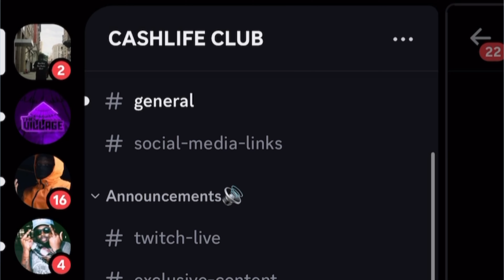The Lil’ Flip “On The Radar” Freestyle (HOUSTON EDITION) | RAGTALKTV REACTION